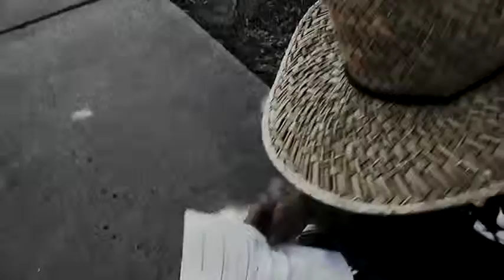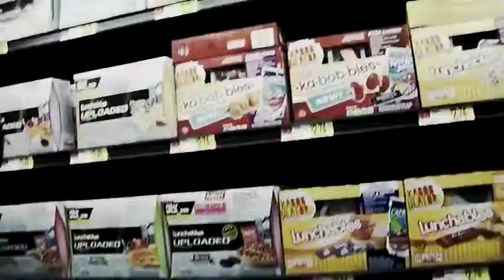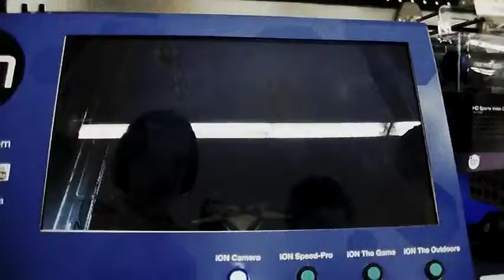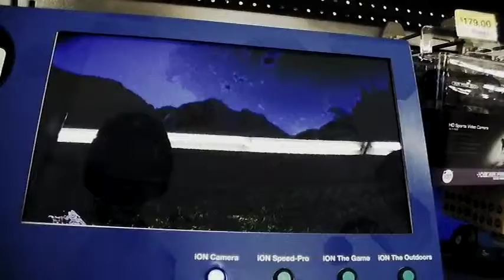mmm(1)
SKATRATS FROM HELL VIDEO PART